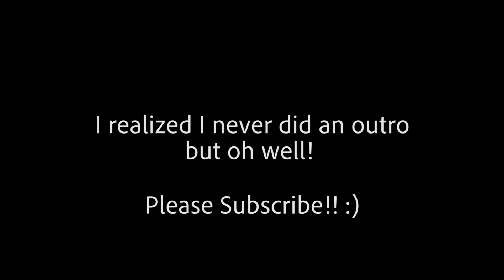Film Trivia Challenge// Up Late With Samara Lily